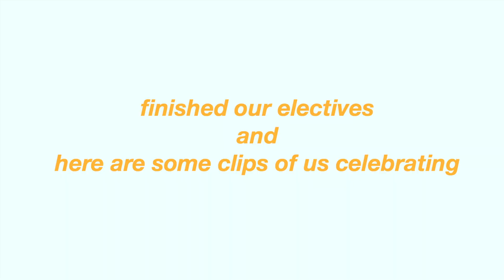swiss diaries | weekend in paris, ehl's michelin star restaurant, uni life in switzerland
this is probably my favorite video yet! i got to go out with friends and ended the week off in paris. paris was amazing and i can't wait to go back again.